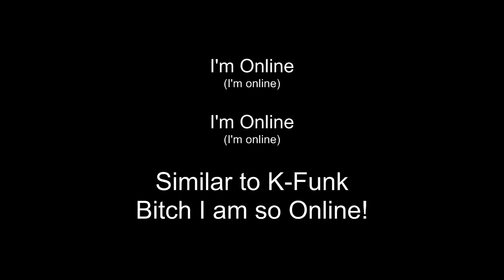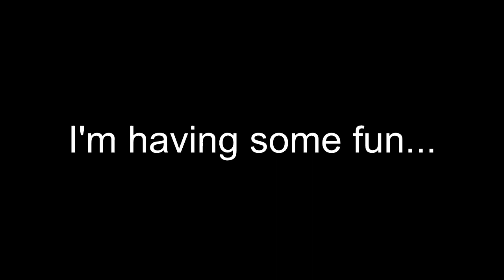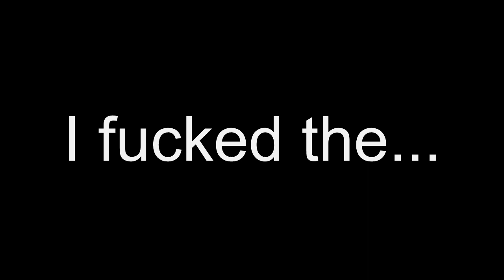I'm online HD (I'm on a boat VIDEO GAME Parody)